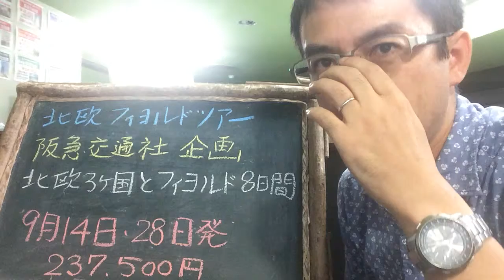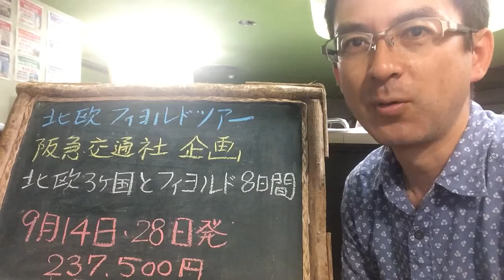福岡発添乗員同行北欧３か国とフィヨルド８日間｜ウィルツアー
主に九州発着の最新旅行情報をお伝えします。また、現地のお得情報や治安などについてもお知らせしています！【商品詳細のＵＲＬ】